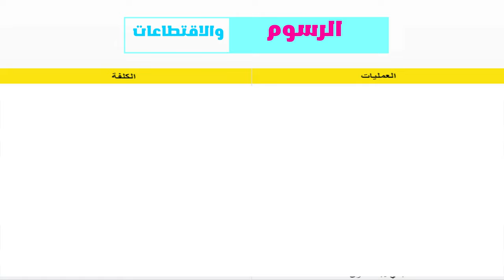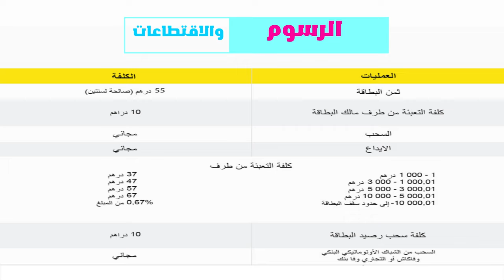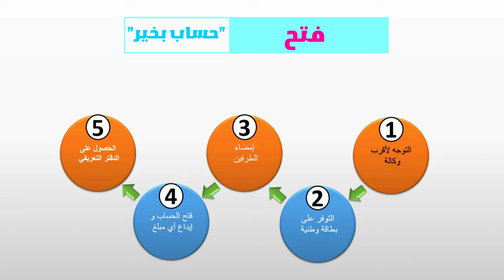مميزات حساب بخير ل (wafacash) الرسوم والاقتطاعات وطريقة فتح الحساب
السلام عليكم، في هذا الفيديو قمت بشرح حساب التوفير "بيخير" في وفاكاش بشراكة مع التجاري وفابنك هو حساب لتدخير المال في حدود 40 مليون مغربية و يتم تسيير كل حسابك من وكالات وفاكاش لكن المال يكون في بنك التجاري وفا بنك،
هنا جميع معلومات على الحساب :
رابط المحتوى المجاني :
عرض Creativefabrica 1$ عاد من جديد ❤️❤️🌹🌹
- للاشتراك في موقع Bookbolt والحصول على خصم %20